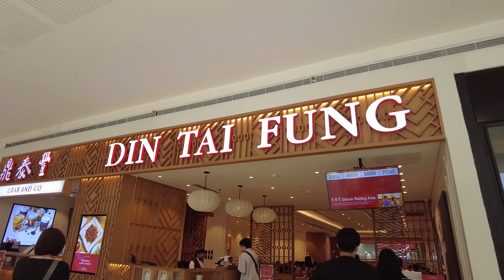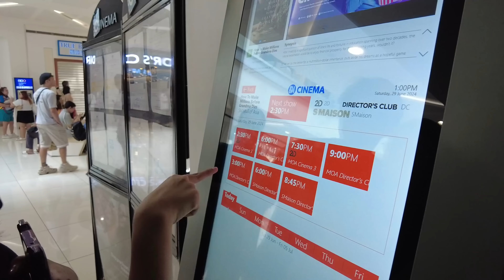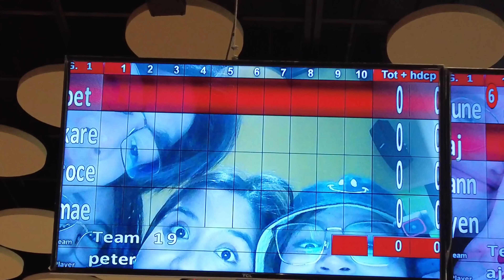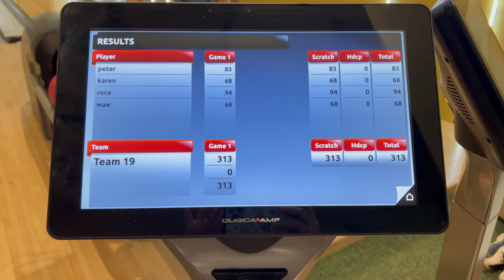DAY WELL SPENT : bowling, eating, watching cinema, and chikahan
Hello! My name is Roce :)

Day well spent with my best friends and happy birthday to our Rusme!